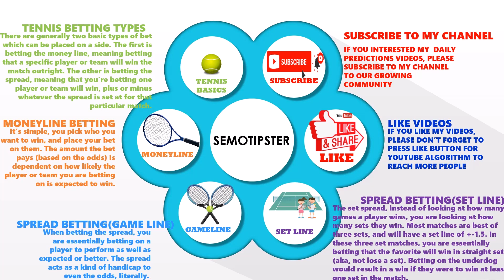Tennis Predictions Today||ATP Metz|Tennis Betting Tips|Tennis Preview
ATP Metz 2023 Predictions:
-Alexander Shevchenko vs Mathias Bourgue
-Marcos Giron vs Lorenzo Sonego
-Constant Lestienne vs Calvin Hemery
-Matteo Martineau vs Dominic Thiem
-Harold Mayot vs Yosuke Watanuki
-Stan Wawrinka vs Zapata Miralles Bernabe
-Luca Van Assche vs Botic Van De Zandschulp